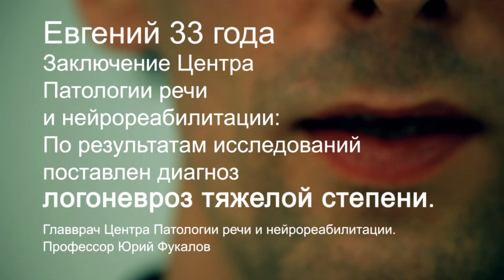Вся правда о методе академика Снежко Р.А. от заикания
Ролик о методе Снежко Р.А. от заиканя. Полная версия.
Фото студия, свет, белый фон, Canon EOS 5D mark II что еще нужно для хорошего ролика?